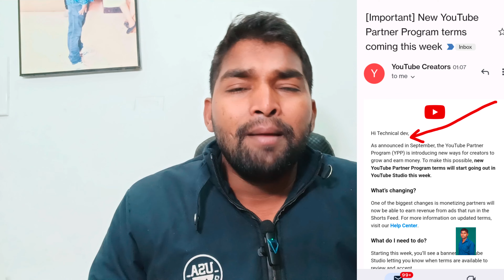Finally YouTube short monotization on ho gaya hai || YouTube new update || YPP | official update 💲